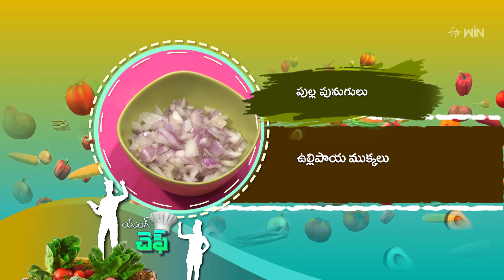Pulla Punugulu | Young Chef |16th Aug 2023 | Full Episode | ETV Abhiruchi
పుల్ల పునుగులు - చల్ల చల్లని సాయంత్రానికి వేడి వేడి స్నాక్

Pulla Punugulu is a luscious dish prepared with Dosa batter, Idly batter, peanuts, onions, coriander leaves, green chilies, and peanut butter.